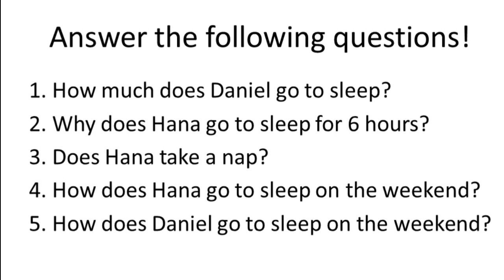listening Exercise 10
It contains listening exercises. it aims to increase students' listening skill. one of the materials was taken from ello.org